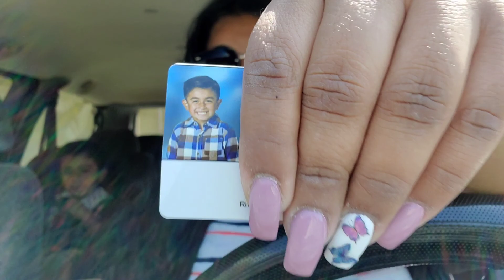Morning Routine | Spring Edition | Lifeasberenice _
If you are new my name is Berenice I'm 28 years old and I like making Motherhood Content, Hauls, Cleaning videos and pretty much the Lifestyle.